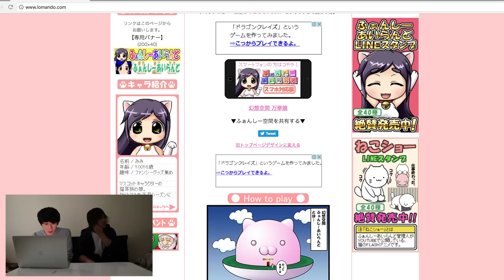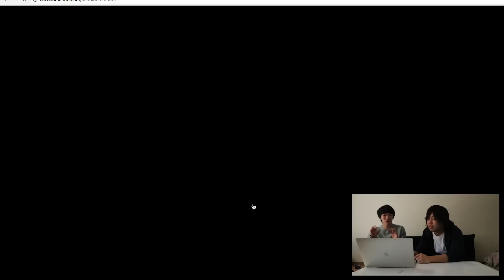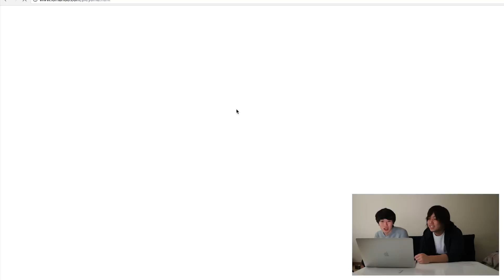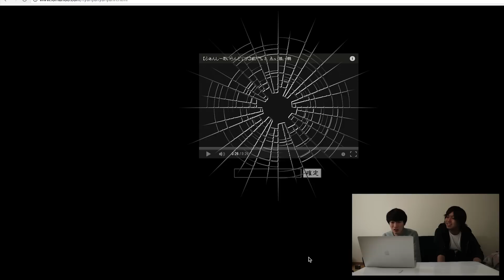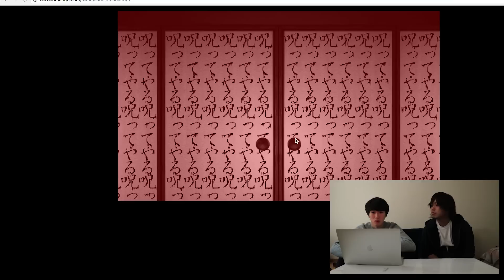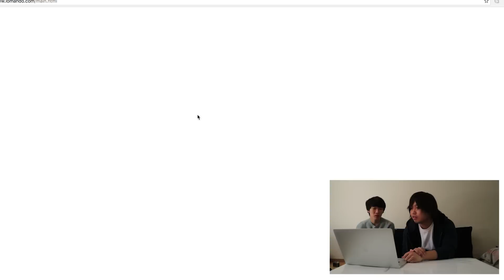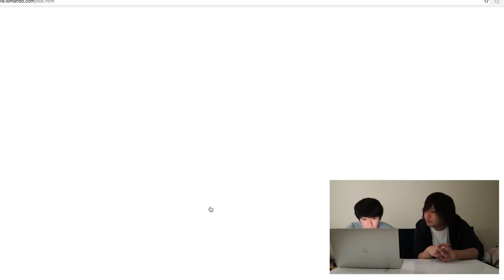世界でも紹介される日本一怖いサイトが怖すぎた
来年もたくさんの恐怖映像をお届けしますね！！
ふぁんしーあいらんどはこちら

高評価やコメントはとても嬉しいです、モチベーションになります！もしよろしければ是非感想お聞かせください！

カンタのアカウント

12月の目標！！！！
●定刻投稿！（必死こきます！）
●水溜りボンドらしさを忘れない動画
●毎日コメント２０件は返信します！コメントください！
●サブチャンネルほぼ毎日。。。（気合い）
●サブチャンネルにて視聴者参加型挑戦企画募集中！

ーーーーーー